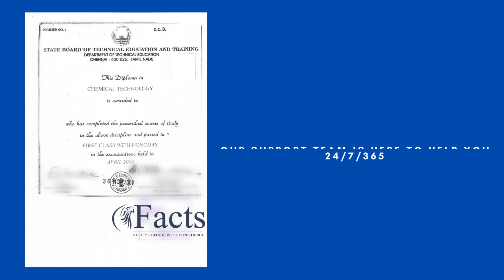Get Transcript from State Board Of Technical Education and Training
Transcript from State Board of Technical Education and Training(SBTET) will list your classes, grades, credit hours, major(s), minor(s), and other academic.

Each set of transcripts/attested mark-sheets from Maharashtra State Board of Technical Education, Mumbai is issued in a separate sealed and stamped/signed.